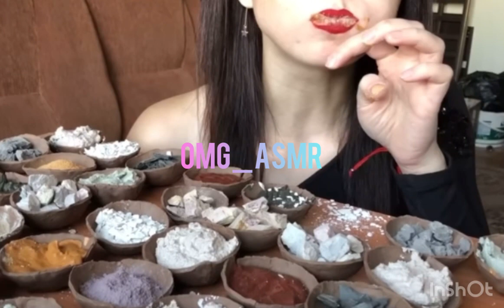Чашки с начинками